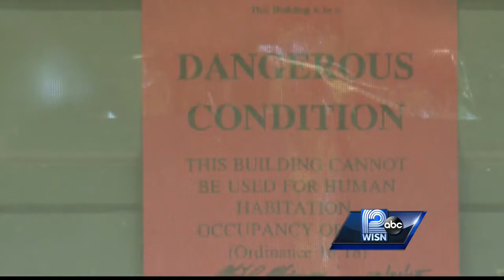Couple accused of chinchilla abuse charged with child neglect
The couple at the center of a chinchilla animal abuse case is now facing criminal charges for exposing their kids to unsafe conditions.